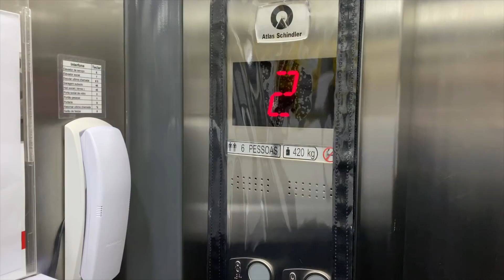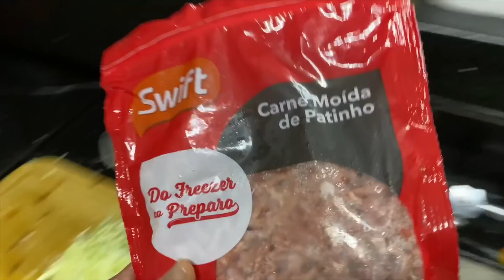CONTAGEM REGRESSIVA E MUITO PRA RESOLVER | Luh Sicchierolli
É meu povo, faltam 2 semanas pra nossa mudança e nós precisamos resolver o máximo de pendências possíveis né?! Ontem foi dia de resolver várias coisas, e claro que aproveitei pra dividir com vocês! Vem conferir!